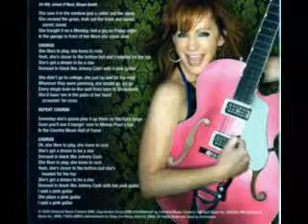Pink Guitar.avi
Reba McEntire